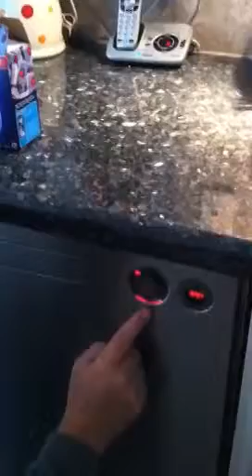ASKO Real Dishwasher Cleaning Results